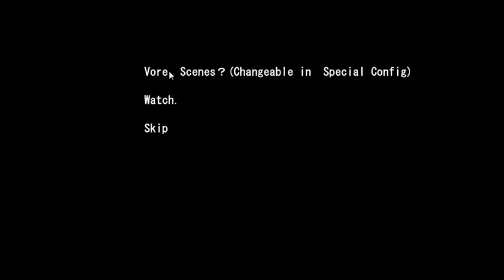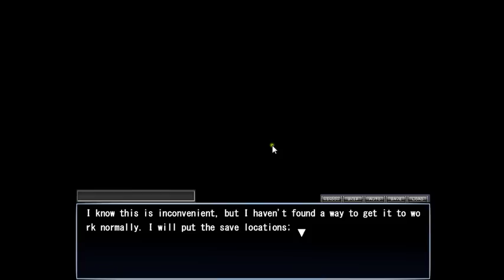Let's Play: Monster Girl Quest- Episode 1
Let's Play!
Game translated by Rogue Translations: roguetranslations.wordpress.com